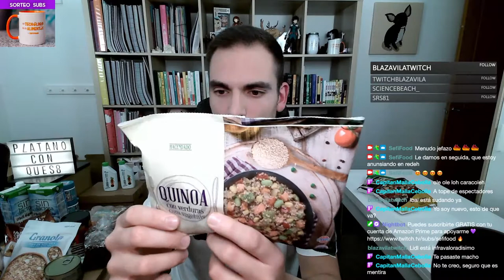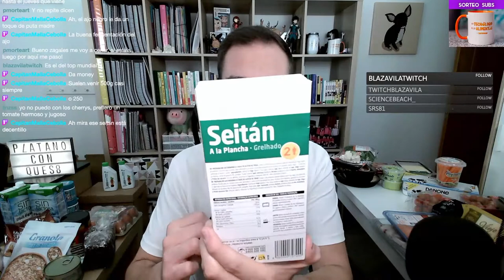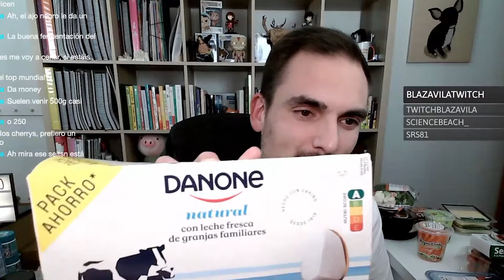COMPRA MERCADONA | Supermercado en España | Alimentos que necesitan frío: una compra cualquiera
Sepan ustedes que este fragmento pertenece a mi canal de Twitch Hacemos directos sobre nutrición y seguridad alimentaria cada domingo a las 🕦20 :00 (hora española) 🕦

Tercera entrega de la sección "Una compra cualquiera" en un supermercado de España. En esta ocasión os enseño una compra de la conocida cadena de supermercados Mercadona, aquí en España. Esta compra está dividida en dos partes, una sobre alimentos que necesitan frío (es decir, que se almacenan en frigorífico y congelador) y otra con productos alimenticios que pueden almacenarse a temperatura ambiente sin problemas. Esta segunda parte la subiré en los próximos días.

Una vez más, os remarco que no es una compra "perfecta" en términos de nutrición o sostenibilidad (si es que eso existe). Pero sí es una compra real de un día cualquiera en mi rutina. Quizá os puede servir como "inspiración" o referencia para conocer nuevos productos y abrir el abanico de opciones alimentarias. ¡Espero que os resulte interesante!